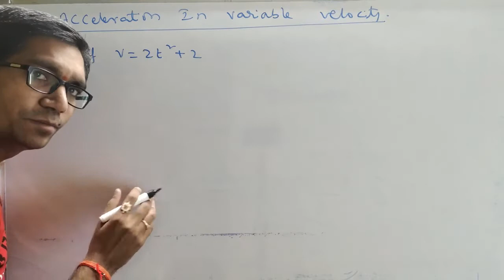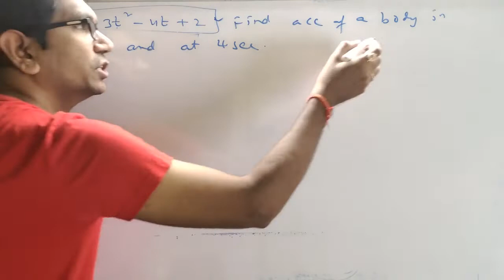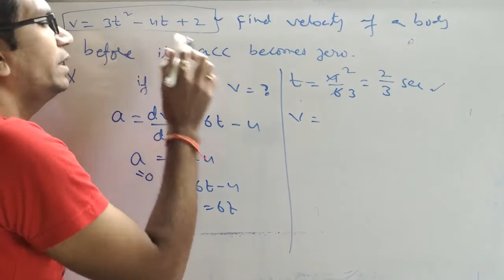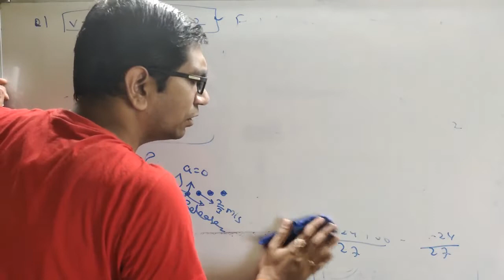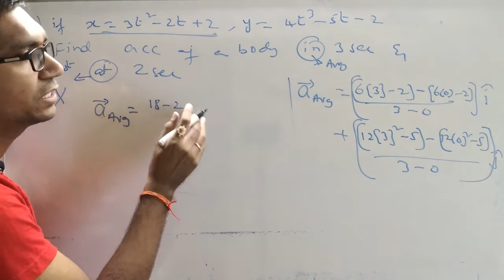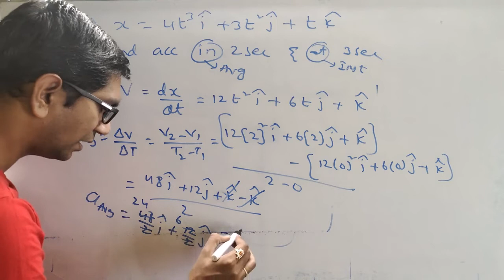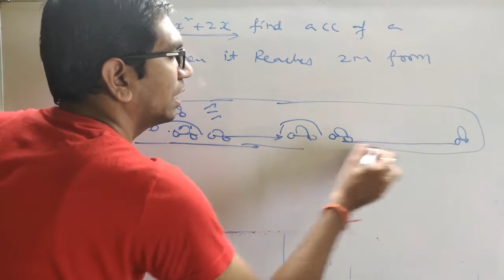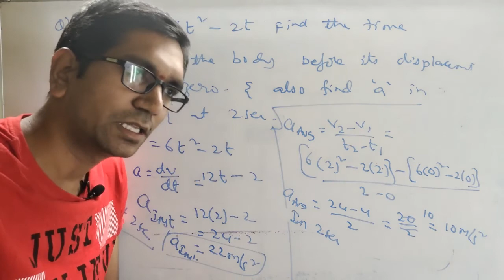𝐌𝐎𝐓𝐈𝐎𝐍 𝐈𝐍 𝐎𝐍𝐄 𝐃𝐈𝐌𝐄𝐍𝐒𝐈𝐎𝐍-𝟏𝟔 𝐈𝐈𝐓-𝐉𝐄𝐄 & 𝐍𝐄𝐄𝐓 𝐏𝐡𝐲𝐬𝐢𝐜𝐬(𝐓𝐫𝐢𝐜𝐤𝐬) 𝐅𝐮𝐥𝐥 𝐋𝐞𝐜𝐭𝐮𝐫𝐞𝐬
𝐈𝐈𝐓-𝐉𝐄𝐄/𝐍𝐄𝐄𝐓 𝟏𝟏𝐭𝐡 𝐏𝐡𝐲𝐬𝐢𝐜𝐬.
𝐁𝐞𝐬𝐭 𝐍𝐮𝐦𝐞𝐫𝐢𝐜𝐚𝐥𝐬 𝐎𝐧 𝐀𝐯𝐞𝐫𝐚𝐠𝐞 𝐀𝐜𝐜𝐞𝐥𝐞𝐫𝐚𝐭𝐢𝐨𝐧 𝐈𝐧 𝐕𝐚𝐫𝐢𝐚𝐛𝐥𝐞 𝐕𝐞𝐥𝐨𝐜𝐢𝐭𝐲.
physics in telugu by vivek sir